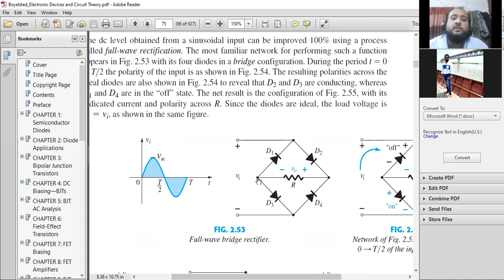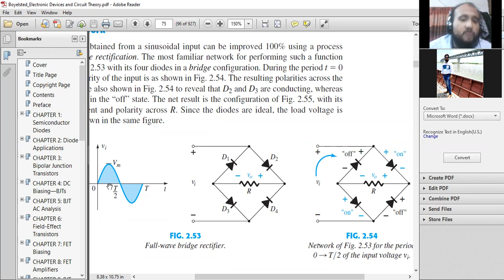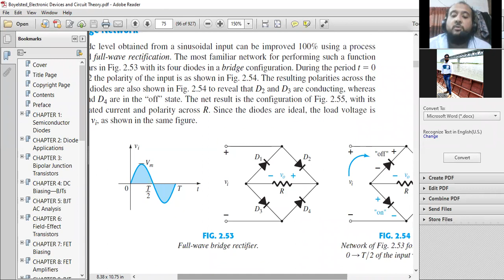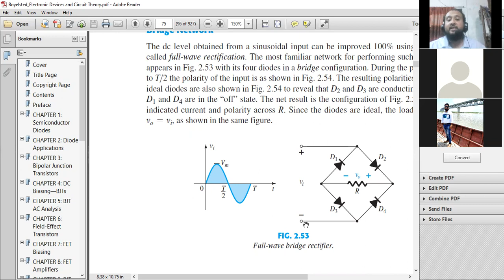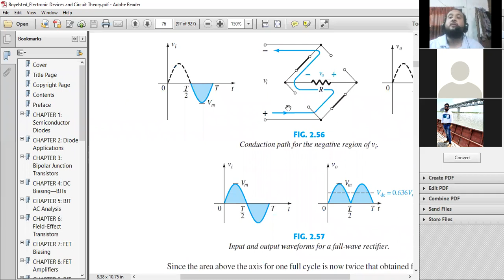12 07 2021 EEE 1103 Lecture 5 Part 2